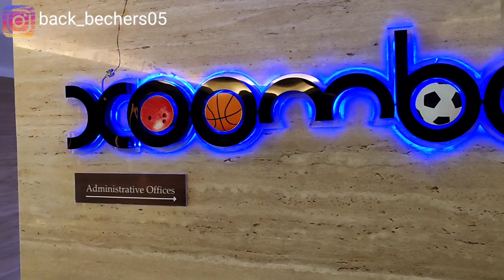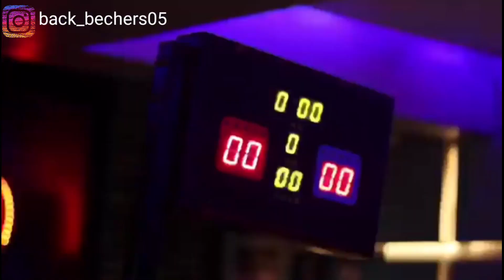🤩🤩 My First Vlog | my first vlog 2022 | my first vlog viral | my 1st vlog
Related Searches -

my 1st vlog evening fast food by sonu
tanwar
my 1st vlog i'm so excited and nervous
my 1st vlog viral
my 1st vlog bangla
my 1st vlog 2022 (introduction) live life
that's it
my 1st vlog bengali
my 1st vlog first vlog electric bike
my 1st vlog marathi
my 1st silent vlog bhajan channel
my first vlog 2022 my first vlog my first